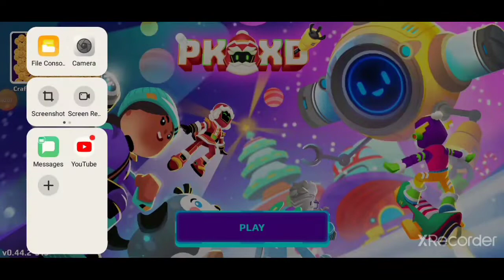Pk XD part 1 full fun gameplay in tamil 😉|kabil.mm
pk_xd_tamil